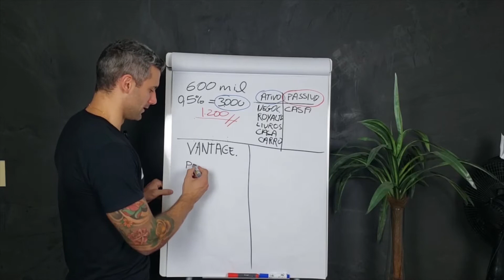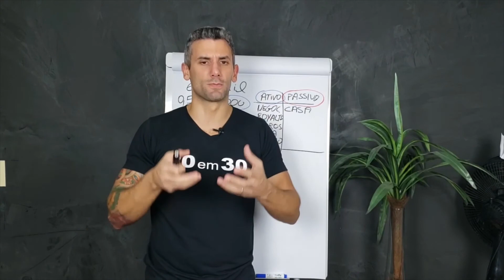QUER SEGURANÇA? COMPRE UM IMÓVEL!